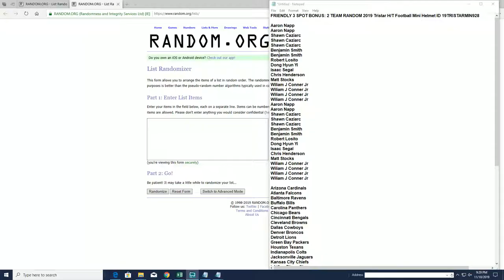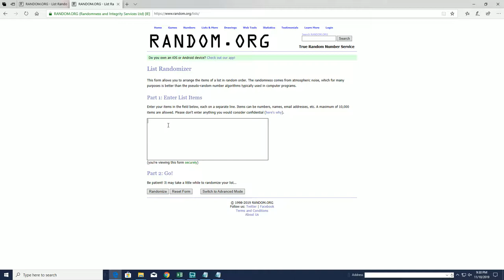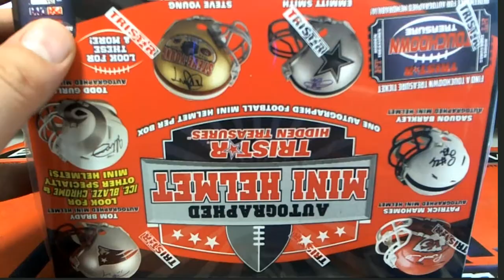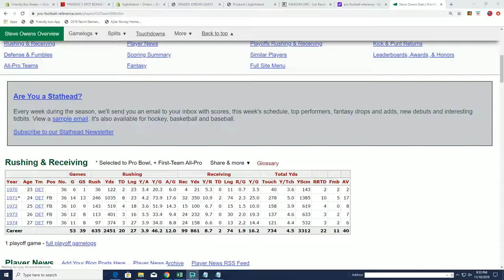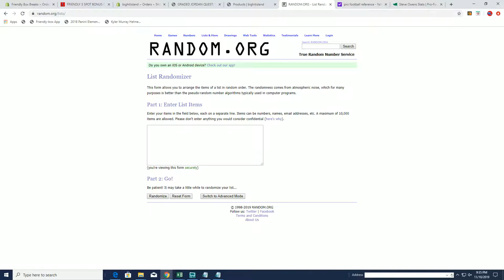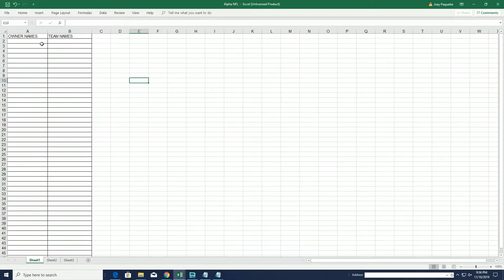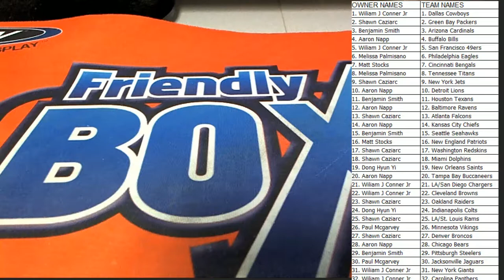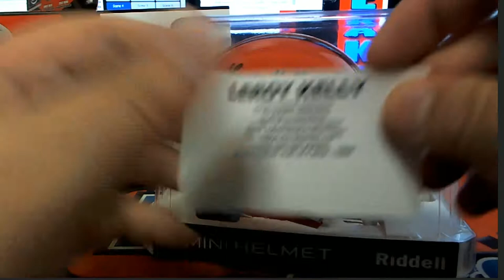2 TEAM RANDOM 2019 Tristar HT Football Mini Helmet ID 19TRISTARMIN927 & 19TRISTARMIN928